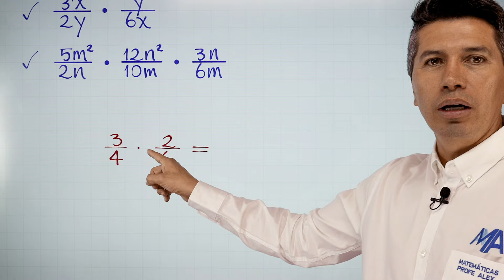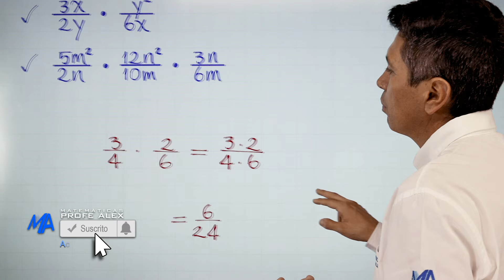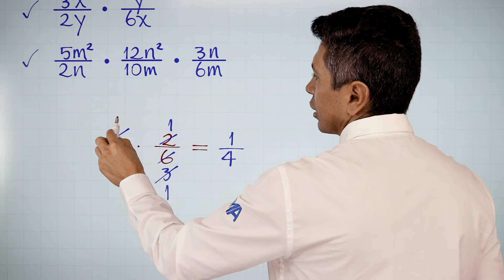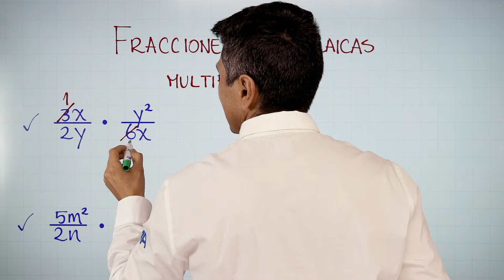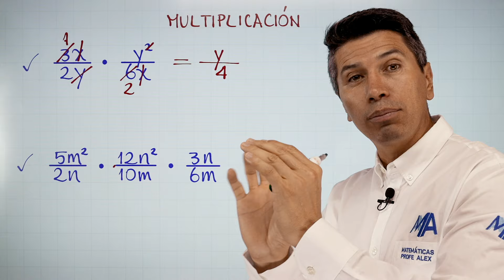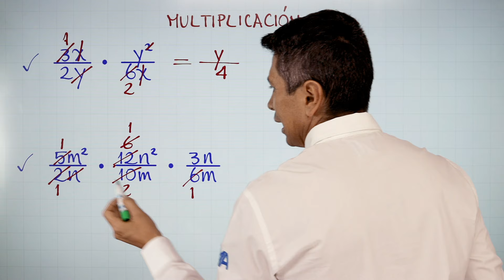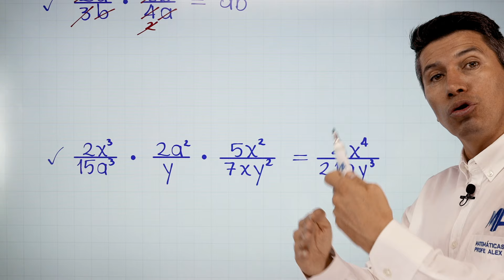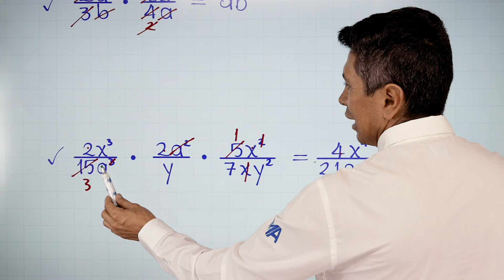Multiplicación de fracciones algebraicas | Ejemplo 1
Multiplicación e fracciones algebraicas, primer ejemplo en el que realizaremos algunas multiplicaciones de fracciones algebraicas con monomios en el numerador y denominador.

0:00 Saludo
0:20 Explicación del proceso a realizar
4:09 Solución del primer ejemplo
5:36 Solución del segundo ejemplo
8:11 Ejercicio de práctica
10:25 Despedida y videos recomendados